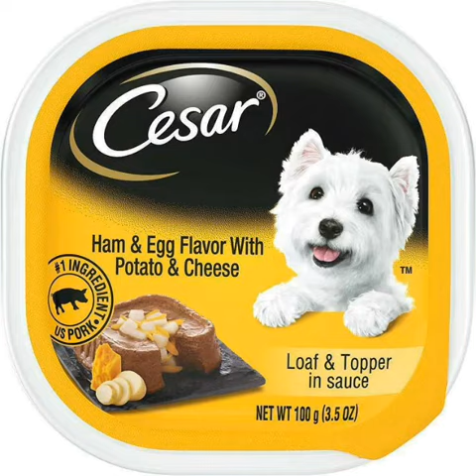OMG entertainment PRESENTS sightly more crap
Irjejeidiewkowowlqqi